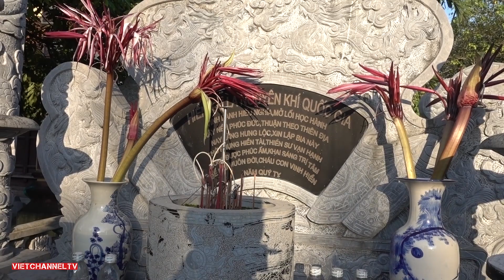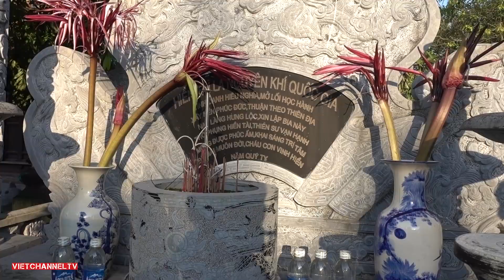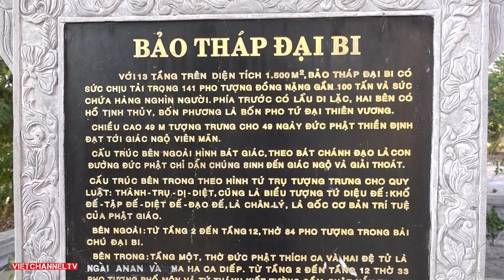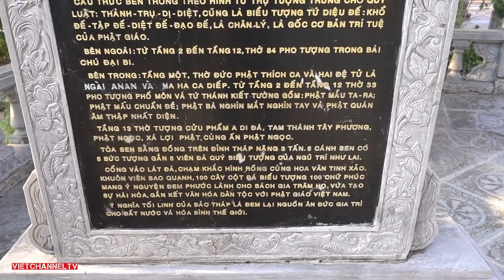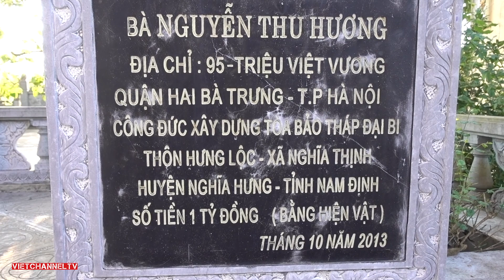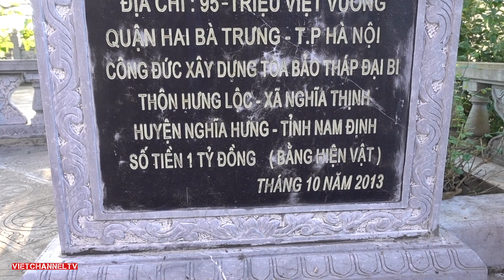Chùa Phúc Lộc , Nghĩa Tịnh , Nghĩa Hưng , Nam Định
Chùa Phúc Lộc Thôn Hưng Lộc xã Nghĩa Thịnh , huyện Nghĩa Hưng tỉnh Nam Định .